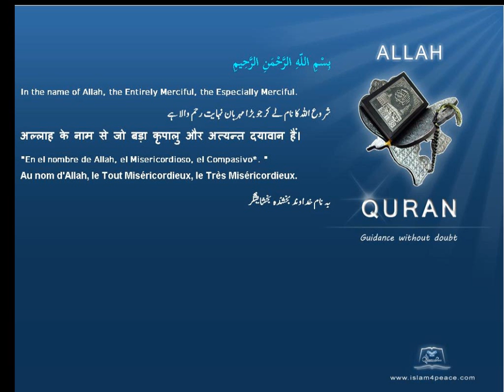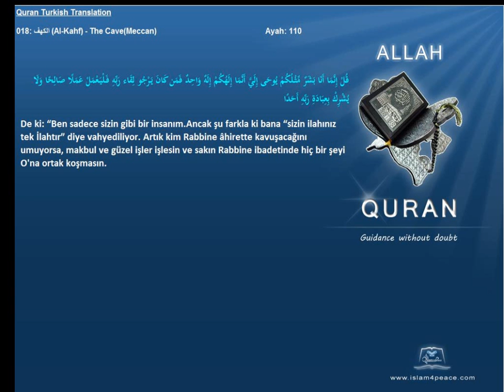Quran Turkish Only 018 الكهف Al Kahf The CaveMeccan Islam4Peace com